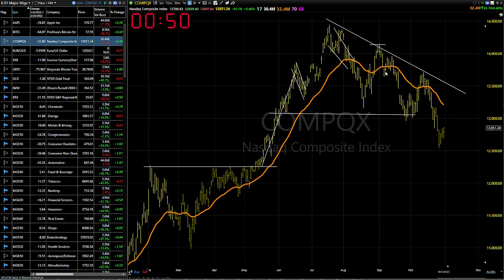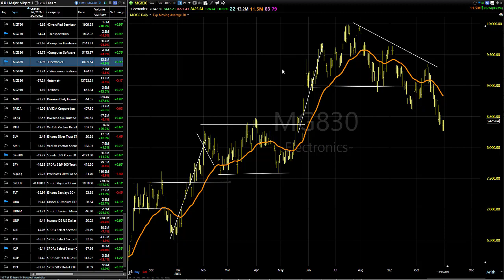11/01/23 Dave Landry's Market In A Minute-Look For Shorts On A Continued Pullack